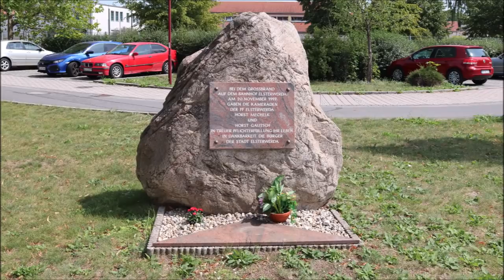Kleinstadt-Knoten: Elsterwerda und seine Bahnhöfe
Nahe der brandenburg-sächsischen Landesgrenze liegt der kleine Eisenbahnknoten Elsterwerda. Hier kreuzen sich die über eine Verbindungskurve verknüpften Hauptbahnen Berlin–Dresden und Roßlau–Kohlfurt; daneben existiert noch die Strecke nach Riesa.

Dieser Film beschreibt die Geschichte der Eisenbahn in Elsterwerda, präsentiert die Infrastruktur und beleuchtet das aktuelle Betriebsgeschehen.